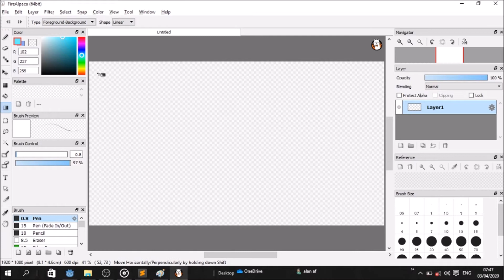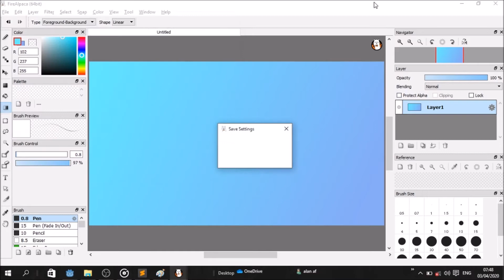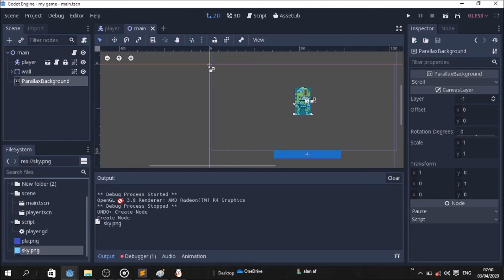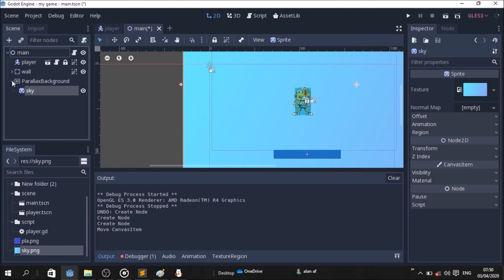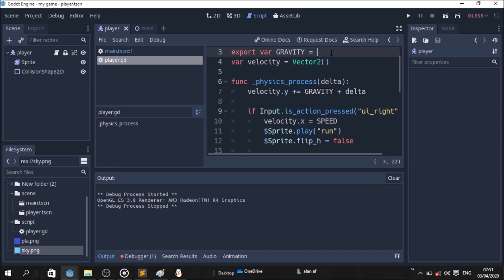HOW TO MAKE GAMES USING GODOT GAME ENGINE TUTORIAL 5 BY AF in tamil